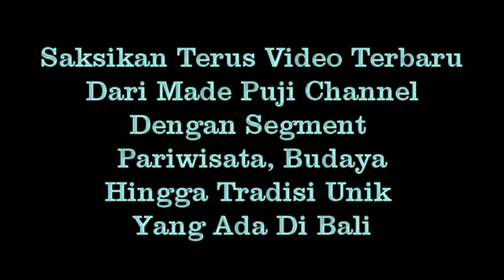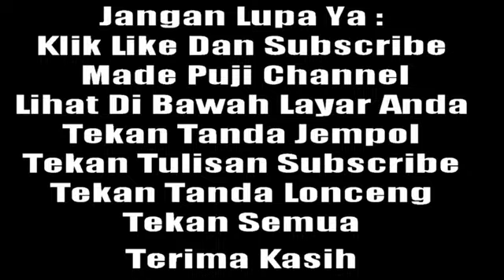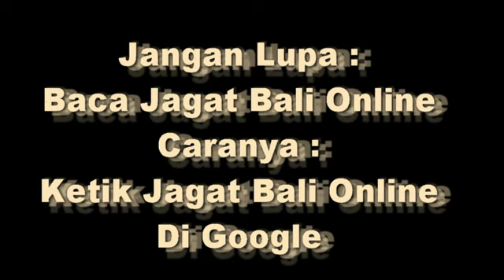MAKNA DAN INTI PERAYAAN HARI RAYA SARASWATI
Hari raya Saraswati adalah hari yang penting bagi umat hindu, khususnya bagi siswa sekolah dan penggelut dunia pendidikan karena Umat Hindu mempercayai hari Saraswati adalah turunnya ilmu pengetahuan yang suci kepada umat manusia untuk kemakmuran, kemajuan, perdamaian, dan meningkatkan keberadaban umat manusia. Hari raya Saraswati diperingati setiap enam bulan sekali, tepatnya pada hari Saniscara Umanis wuku Watugunung.

Di hari Saraswati biasanya pagi2 para siswa sekolah sudah sibuk mempersiapkan upacara sembahyang di sekolah masing2, sehabis itu biasanya para siswa melanjutkan sembahyang ke pura2 lainnya. Dan pura yang menjadi paforit adalah pura Jagatnatha yang ada di pusat kota. Di sekolah, di pura, di rumah maupun di perkantoran semua buku, lontar, pustaka2 dan alat2 tulis di taruh pada suatu tempat untuk diupacarai.Ada mitos pada hari Saraswati tidak diperbolehkan untuk menulis dan membaca . Hari Raya Saraswati yaitu hari Pawedalan Sang Hyang Aji Saraswati, jatuh pada tiap-tiap hari Saniscara Umanis wuku Watugunung. Pada hari itu kita umat Hindu merayakan hari yang penting itu. Terutama para pamong dan siswa-siswa khususnya, serta pengabdi-pengabdi ilmu pengetahuan pada umumnya.
Dalam legenda digambarkan bahwa Saraswati adalah Dewi/ lstri Brahma. Saraswati adalah Dewi pelindung/ pelimpah pengetahuan, kesadaran (widya), dan sastra. Berkat anugerah dewi Saraswati, kita menjadi manusia yang beradab dan berkebudayaan.
Beliau disimbolkan sebagai seorang dewi yang duduk diatas teratai dengan berwahanakan se-ekor angsa (Hamsa) atau seekor merak, berlengan empat dengan membawa sitar/veena dan ganatri di kedua tangan kanan, tangan kiri membawa pustaka/kitab dan tangan kiri satunya ikut memainkan gitar membawa sitar/veena dan ganatri di kedua tangan kanan, tangan kin membawa pustaka/kitab dan tangan kiri satunya ikut memainkan veena atau bermudra memberkahi.
Makna dan simbol-simbol ini adalah:
1. Berkulit putih, bermakna: sebagai dasar ilmu pengetahuan (vidya) yang putih, bersih dan suci.
2. Kitab/pustaka ditangan kiri, bermakna: Semua bentuk ilmu dan sains yang bersifat se-kular. Tetapi walaupun vidya (ilmu pengetahuan spiritual) dapat mengarahkan kita ke moksha, namun avidya (ilmu pengetahuan sekular jangan diabaikan dulu). Seperti yang dijelaskan Isavasya-Upanishad: “Kita melampaui kelaparan dan da-haga melalui avidya, kemudian baru melalui vidya meniti dan mencapai moksha.”
3. Veena, bermakna : seni, musik, budaya dan suara AUM. Juga merupakan simbol keharmonisan pikiran, budhi, kehidupan dengan alam lingkungan.
4. Akshamala/ganatri/tasbih di tangan kanan, bermakna: Ilmu pengetahuan spiritual itu lebih berarti daripada berbagai sains yang bersifat secular (ditangan kiri). Akan tetapi bagaimanapun pentingnya kitab-kitab dan ajaran berbagai ilmu pengetahuan, namun tanpa penghayatan dan bakti yang tulus, maka semua ajaran ini akan mubazir atau sia-sia.
5. Wajah cantik jelita dan kemerah-merahan, bermakna: Simbol kebodohan dan kemewahan duniawi yang sangat memukau namun menye-satkan (avidya).
6. Angsa (Hamsa), melambangkan: Bisa me-nyaring air dan memisahkan mana kotoran dan mana yang bisa dimakan, mana yang baik mana yang buruk, walaupun berada di dalam air yang kotor dan keruh maupun Lumpur, (simbol vidya).
7. Merak , bermakna: berbulu indah, cantik dan cemerlang biarpun habitatnya di hutan. Dan ber-sama dengan angsa bermakna sebagai wahana (alat, perangkat, penyampai pesan-pesan-Nya).
8. Bunga Teratai/Lotus, bermakna: bisa tumbuh dengan subur dan menghasilkan bunga yang in-dah walaupun hidupnya di atas air yang kotor.
Upacara pada hari Saraswati, pustaka-pustaka, lontar-lontar, buku-buku dan alat-alat tulis menulis yang mengandung ajaran atau berguna untuk ajaran-ajaran agama, kesusilaan dan sebagainya, dibersihkan, dikumpulkan dan diatur pada suatu tempat, di pura, di pemerajan atau di dalam bilik untuk diupacarai
Widhi widhana (bebanten = sesajen) terdiri dari peras daksina, bebanten dan sesayutSaraswati, rayunan putih kuning serta canang-canang, pasepan, tepung tawar, bunga, sesangku (samba = gelas), air suci bersih dan bija (beras) kuning.